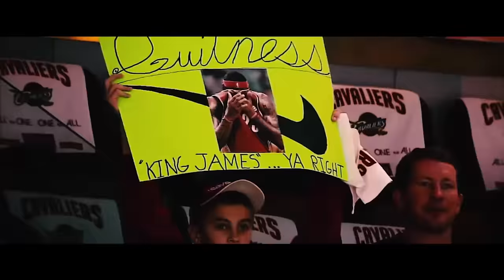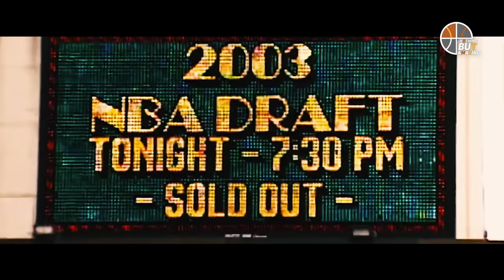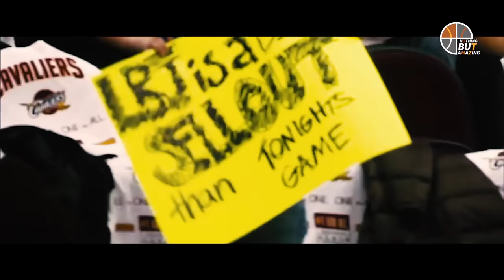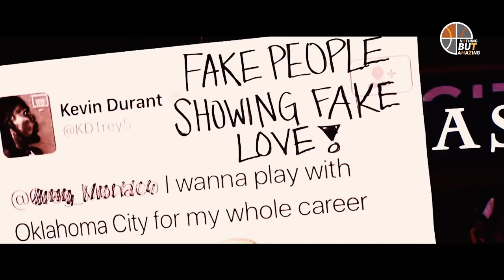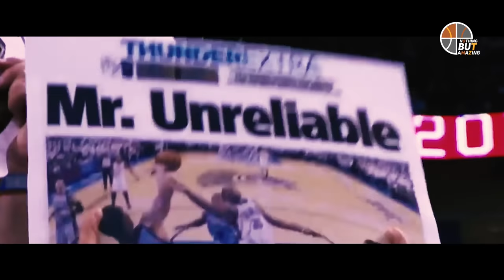NBA "When The HERO Becomes The VILLAIN" | Mini-Movie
In this video, we take a look at Lebron James & Kevin Durant's stories when they left their beloved team (Thunder & Cavelier's) where they were superheroes in their own right to become a dark villain in the NBA.

Co-editor: @eyezayahentertainment
Graphic Designer: @tHproductions